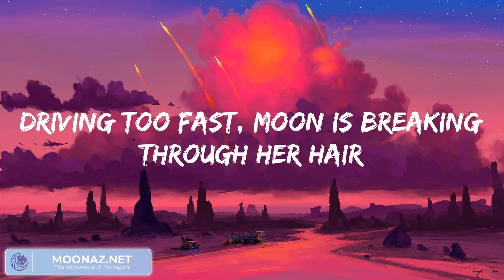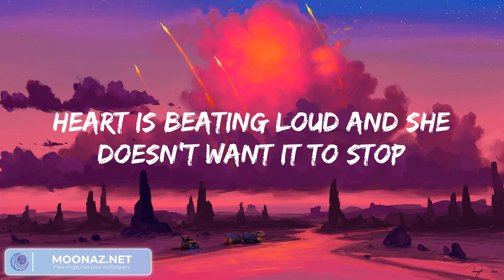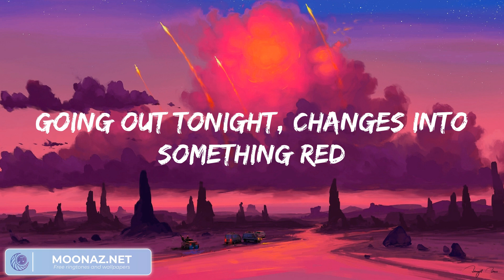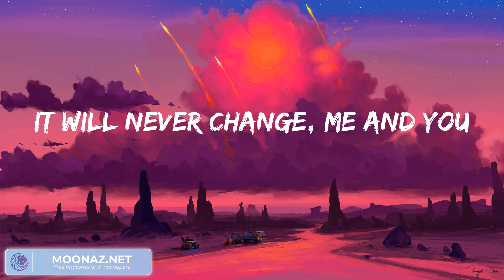One Direction Night Changes, (Lyrics) Meghan Trainor Dear Future Husband... Mix